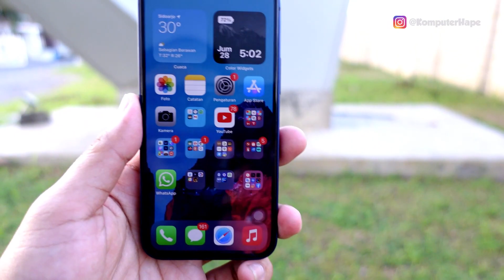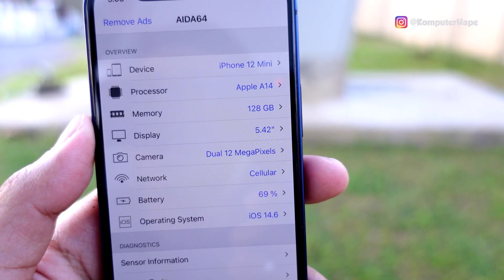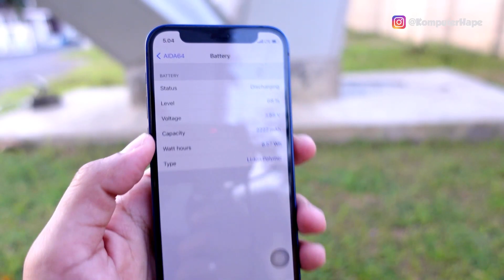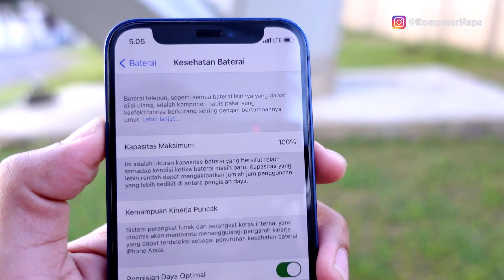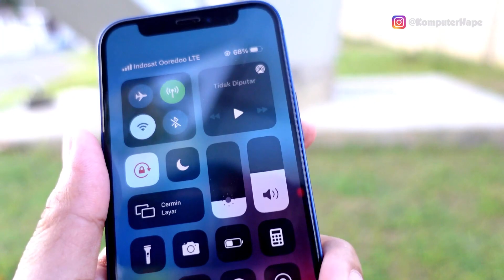Tips BH iPhone Awet, iPhone 12 mini Hampir 6 Bulan Pemakaian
iphone 12 mini tak terasa sudah pemakaian kurang lebih 6 bulanan, nah kita akan bahas dong lebih sering buat apa dan kira-kira sdh setengah tahun bh iphone apakah masih tetap 100% ataukah sudah berkurang sekian persen? nah yg tak kalah menarik adalah kita bagikan tips kesehatan baterai iphone agar awet tak cepat turun...